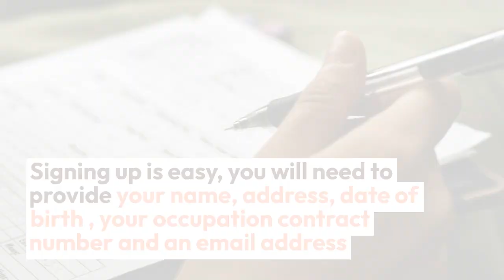My Housing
A housing online portal for Swansea Council occupation contract holders.